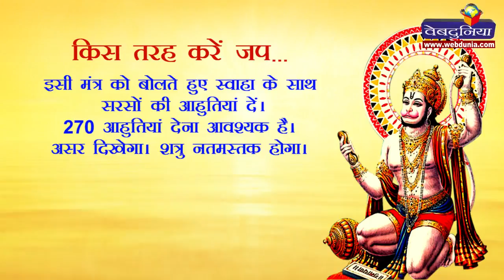हनुमानजी का यह मंत्र शत्रु को करता है कमजोर